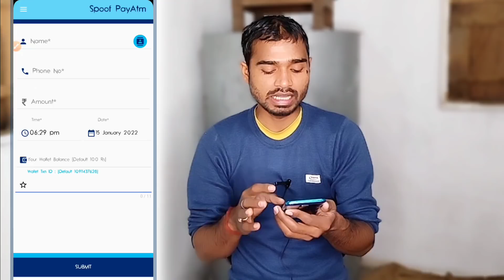सभी लोगो को यह वीडियो देखना जरूरी Paytm User Big News 😢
paytm upi istemal karte hai to is video ko dhyan se ant tak jarur dekhe..
thanks 😍